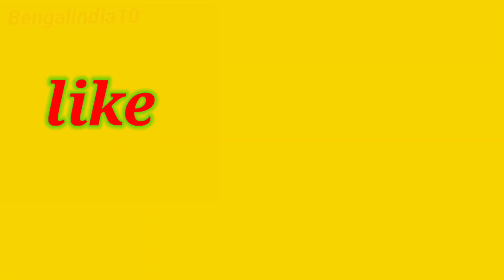এ বছরে পটলের ইনকাম শেষ হলো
এ বছরে পটলের ইনকাম শেষ হলো bengalindia10 Patal income is income